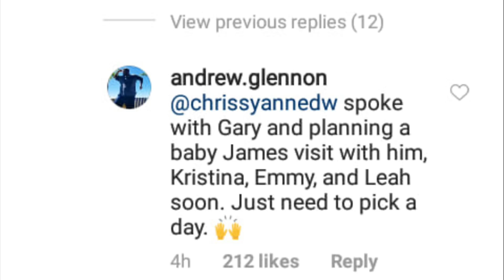Andrew Glennon & Gary Shirley Plan A Play date With The Children!